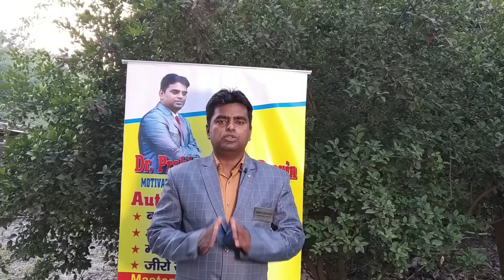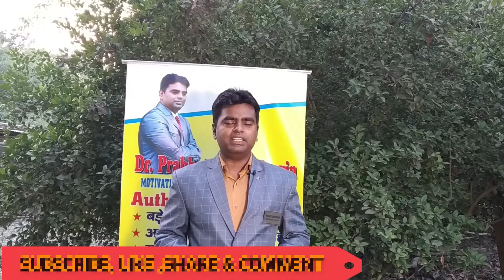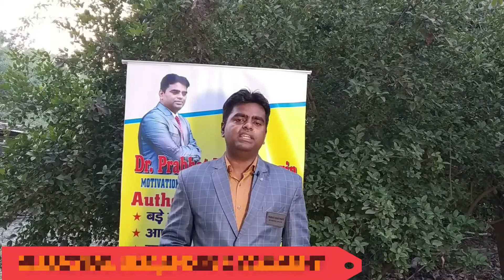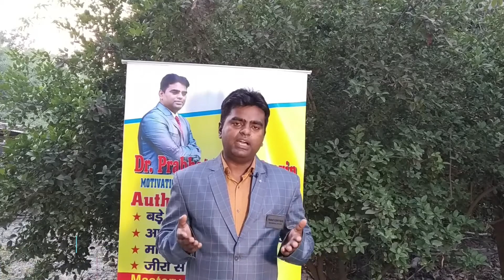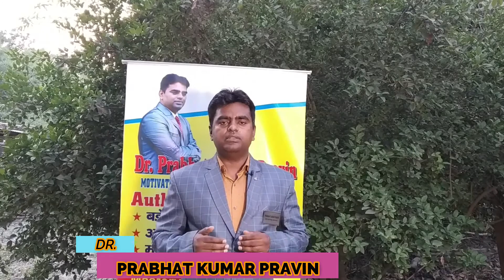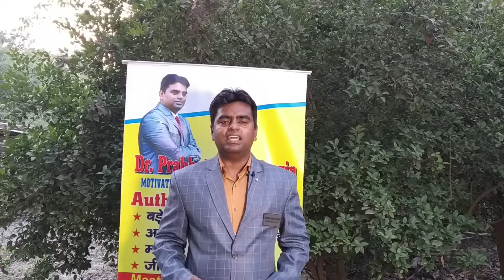एक माँ को क्या चाहिए ? ( A EMOTIVATIONAL STORY)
He is Dr. Prabhat Kumar Pravin Motivational speaker,Author & Life Coach.He has written a number of motivational book which are available online as well as in his website.His website add A number of person got success in his guidance. He is expertised in mentor field.he got a number of award in the international level.his coming seminar is in Delhi,patna, samastipur,begusarai very soon. now He has good exprienced in NLP and till now he has instructed more than 5 lakhs students and he has delivered a number of motivational lecturer in different types of institute

Dynamic Life changing  सफलता की पाठशाला Mega Seminar is the most important seminar for rebirth your life in any field like Study,Business,Healthy,Parenting,Teaching,Marketing etc.In this Seminar you will get motivational welcome kit which helps to improve  your daily life. This welcome kit contains 02 books(1.Bade lakshy& 2.Aap bhi safal ho sakte hai.) ,10 life changing worksheet and 01 month free mentoring in your respective field.Last of Seminar you can contact to directly Dr. Prabhat kumar Pravin and you can share your problem and get golden advice by him.